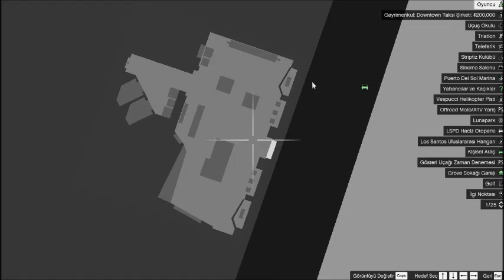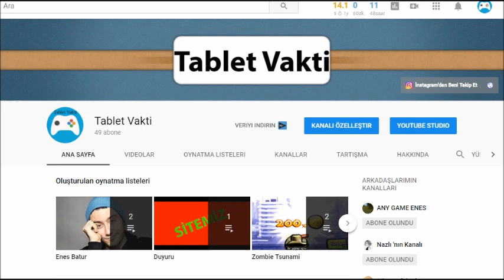GTA 5 #1 Franklin İle Serbest Takılıyoruz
Evet arkadaşlar bugün yeni bir seriye başladık. Bu seriyi seveceğinizi düşünüyorum. Bu seriye bütün videolardan fazla görüntülenme ve like bekliyorum. Sorunu hallettiğim için artık videolar bu kadar aksamayacak. Kendinize iyi bakın.
İYİ SEYİRLER.

Merhaba ben Yahya Melih bu kanalda kimi için eğlenceli, kimi için komik ve kimi için bir o kadarda değişik gelebilir videolarım var. Fakat ben burada emekle video çekmeye çalışıyorum. Hepinizii çok ama çok seviyorum kendinize iyi bakın görüşmek üzere.